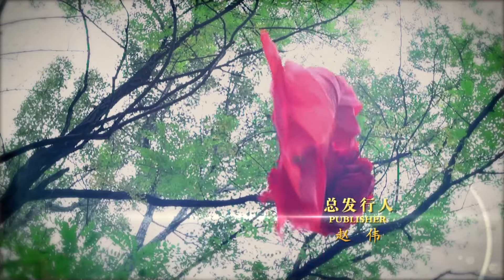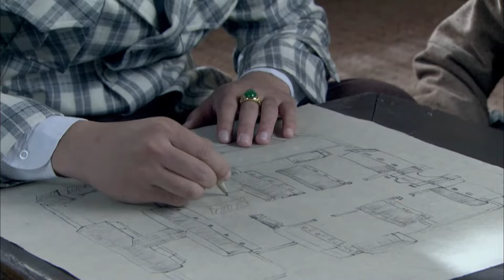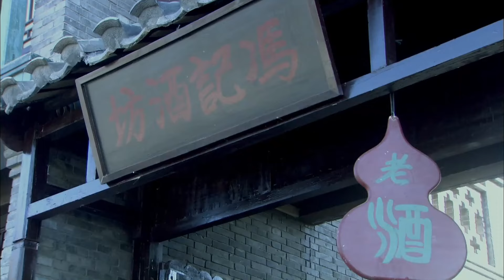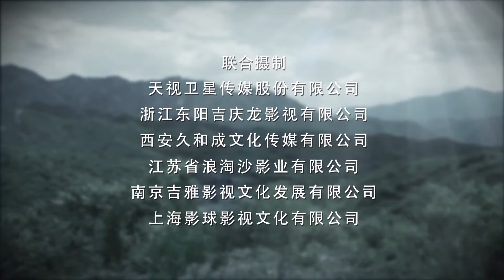【年代战争】《巅峰较量》第15集 ：华北太行山区与毒气部队的终极对决💕猛男必看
猛男劇院 抗日 抗戰 中国电视剧 功夫 武侠 玄幻 中国电视剧2022 Chinese Television Dramas